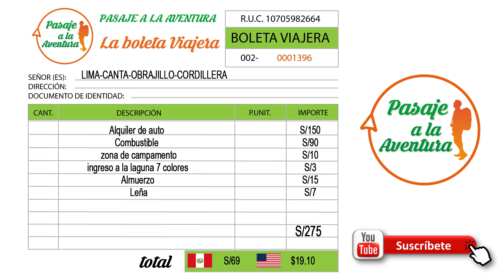Campamento en Canta - Obrajillo | cordillera de la viuda | turismo en pandemia | PAA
Gracias  por seguir mis vídeos, te mando  un fuerte abrazo.